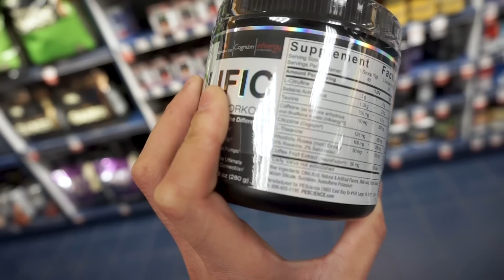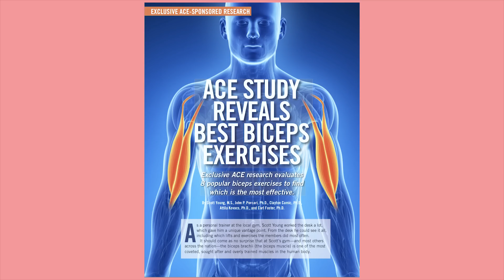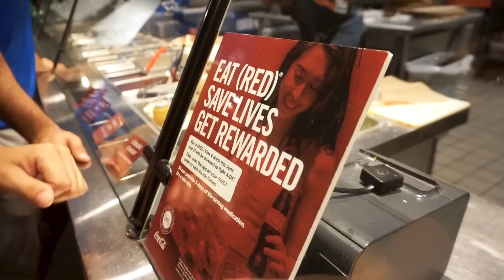BUỔI TẬP NGỰC VÀ LƯNG CỦA MÌNH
Có gì cần chỉnh sửa hoặc cái gì mà các bạn muốn mình nói trong video thì comment ở phía dưới.